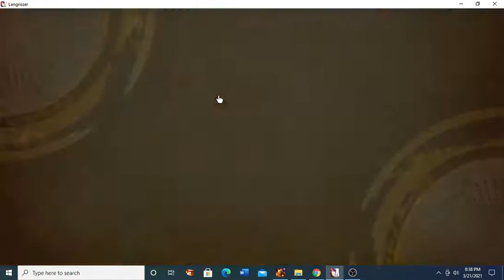Langrisser Mobile - Act 02 - Chp. 29 - Moonshadow Blade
This Matthew is busted